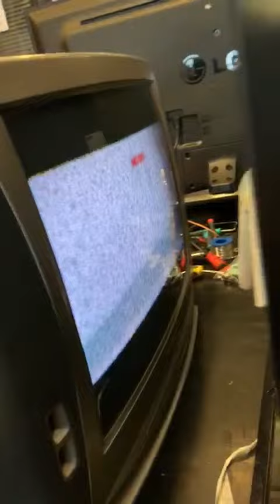Reparacion televisor de tubo o trc video 3/3